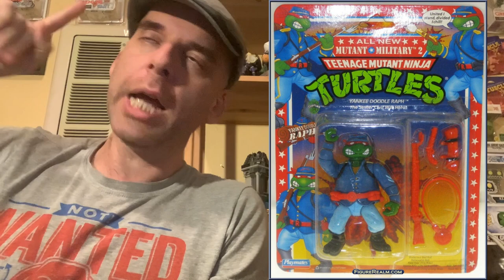Top 10 "WTF" TMNT Vintage Playmates Lines!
Do you agree with my TOP 10 list?!